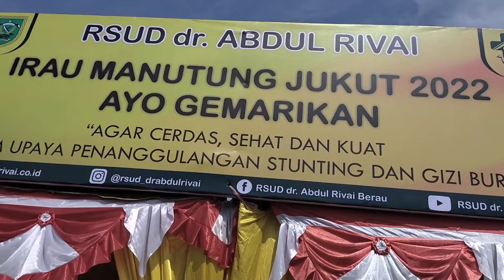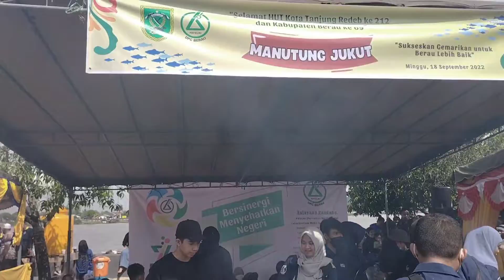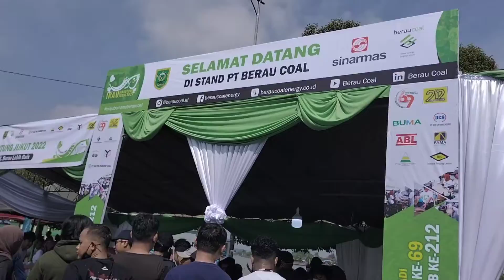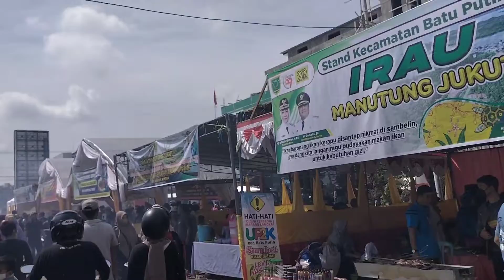MERIAH !!! Pesta Bakar Ikan Terpanjang Dan Stand Terbanyak 2022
IRAU MANUTUNG JUKUT /PESTA BAKAR IKAN 2022
Dalam Rangka Hari jadi kab.berau ke 69 dan kota Tanjung Redeb ke 212.